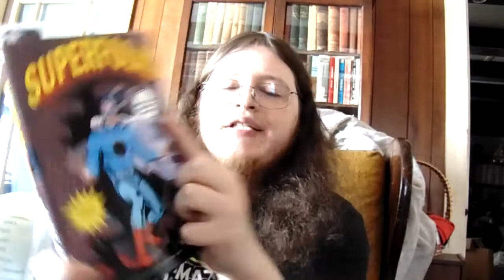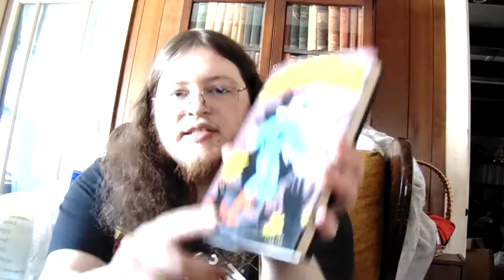Banjo Kazooie, Superfolks, Spider Girl, and Earths Mightiest Heroes, the Avengers! (WID 2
Dont forget to keep up with my blog!

Just one of those things that gets seared into the brain forever.

I dont know where I am and u cant see a thing except my vehicles and water.